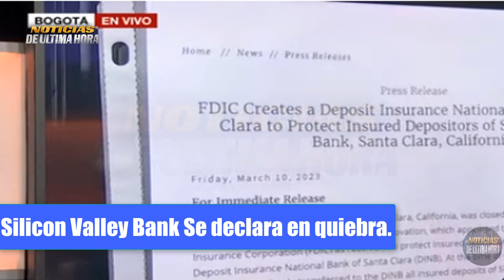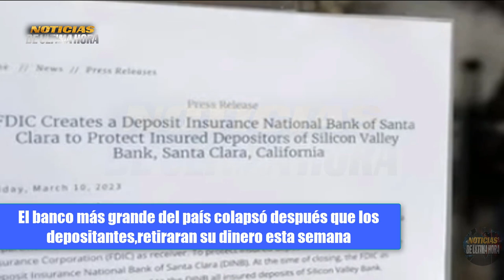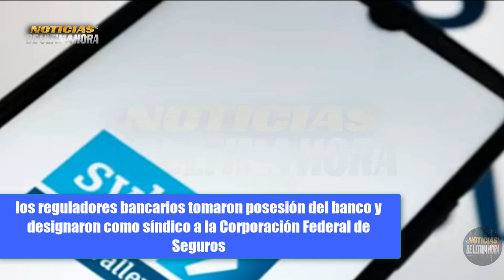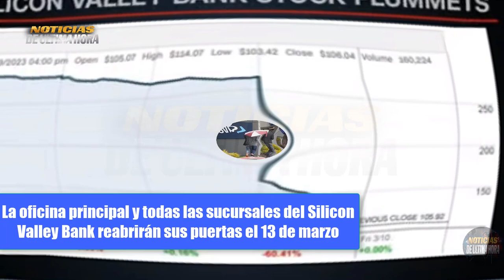🚨ÙLTIMA HORA SE DESPLOM4N DOS GRANDES BANC OS DEL NORTE Noticias eeuu 11 de marzo 2023.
Noticias internacionales hoy 11  de marzo 2023 Noticias estados unidos hoy Noticias España Noticias guerr4 Rusia ucrania .

noticias usa
news today
war russia ukraine zelenski
noticias ugledar
noticias soledar
compra himmarsrussia
submarino rusia
submarino otan
otan china guerra eeuu 11  marzo